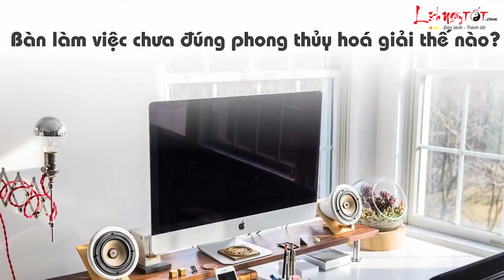Bài Trí Bàn Làm Việc Chuẩn Phong Thủy Để Sự Nghiệp Thăng Tiến Như Vũ Bão - Phong Thủy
Đã bao giờ bạn thắc mắc rằng bản thân có năng lực nhưng thường không gặp may mắn trên con đường thăng tiến hay chưa? Nếu có, hãy chú ý tới phong thủy bàn làm việc xem đã được bài trí đúng hay chưa.

Bàn làm việc đúng phong thủy về hướng và và vị trí lý tưởng

Tuỳ từng đối tượng khác nhau mà kê bàn làm việc đúng phong thủy và đảm bảo yếu tố phù hợp.

- Đối với nhân viên kế toán, kinh doanh, kế hoạch,...:

   + Nên đặt bàn phía trái (tượng trưng cho thanh long), giúp gia tăng tài lộc

   + Phía sau bàn không nên có người qua lại

- Đối với nhân viên văn phòng, thiết kế:

   + Nếu muốn phát triển tài năng thì đặt bàn chếch về phía Đông

   + Muốn có tài lộc thì đặt bàn ở góc chéo so với cửa chính

   + Nếu muốn sự nghiệp phát triển thì kê bàn ở phía Bắc

- Vị trí lý tưởng để đặt bàn làm việc:

   +  Phía sau bàn có bức tường dày

   + Bên trái bàn là cửa sổ, nhìn ra cửa sổ là phong cảnh tươi tắn, ánh sáng tốt, thông gió.

Điều cần chú ý sau khi kê bàn làm việc:

- Nên ngồi đối diện lối vào (quay mặt ra lối vào) để khống chế và kiểm soát được công việc, không bị giật mình.

- Không đặt bàn làm việc để người ngồi quay lưng ra cửa, bởi điều này làm suy giảm sự tập trung làm việc của chủ nhân.

- Nên để đèn chiếu sáng từ bên tay nghịch để ánh sáng không bị giảm khi tay thuận đang làm việc.

- Luôn giữ bàn sạch sẽ, thoáng đãng, loại bỏ những thứ đồ không cần thiết.

- Nên bố trí một số loại cây cảnh để làm thoáng không khí, giúp thư giãn hơn như dương xỉ, lưỡi hổ, lan ý, cúc dại,...